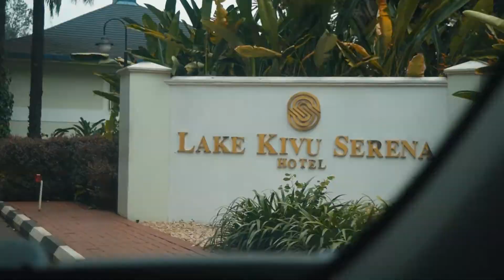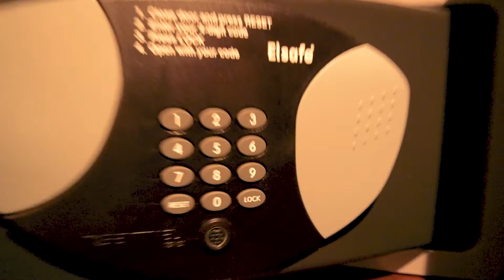Arrived at Lake Kivu Serena Hotel after a 4 hour drive | Rwanda Vlog 8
Hi there

Lil' facts
• I was born on August 26, 1998 (20 years old)
• I study Drama-Acting at Royal Intitute for Theater, Cinema & Sound (2nd year now)
• I edite my videos with Adobe Premiere Pro

John